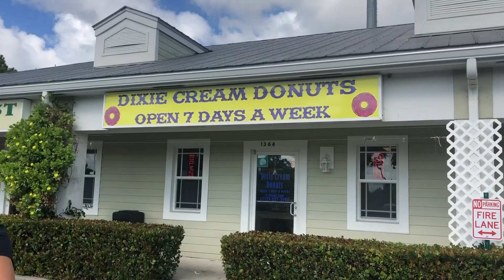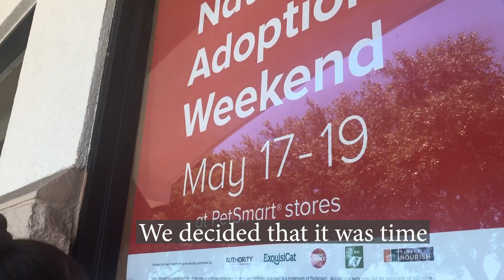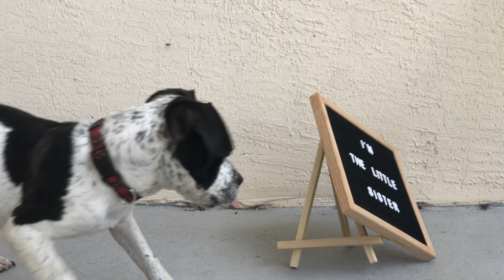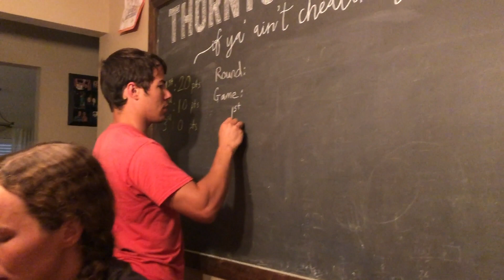May 2019 Vlog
Landscaping, board game playing, heartbreak, and family additions. What a month!